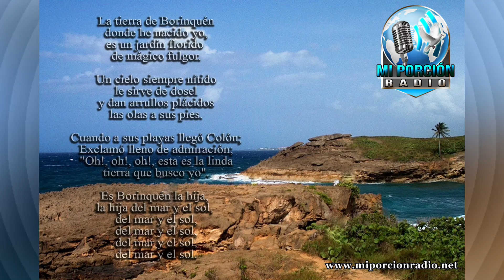Himno Nacional de Puerto Rico La Borinqueña.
La Borinqueña  por Mi Porcion Radio.